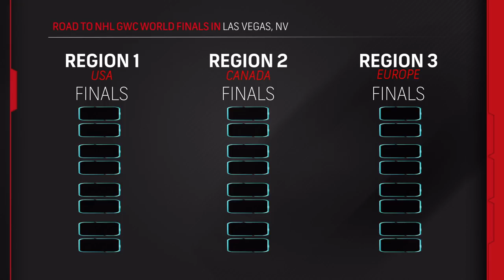Reacting to My NHL Gaming World Championship Win from 2018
Flashback to my 2018 NHL Gaming World Championship win

PSN: EkiOriginal
Xbox GT: EkiOriginal

0:00 Intro & European Finals
7:55 World Finals
20:29 Outro